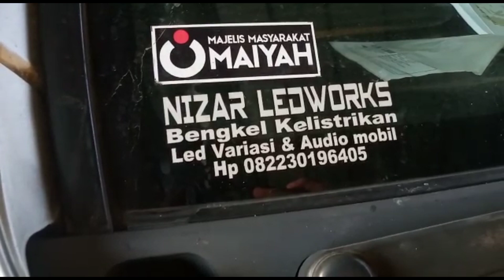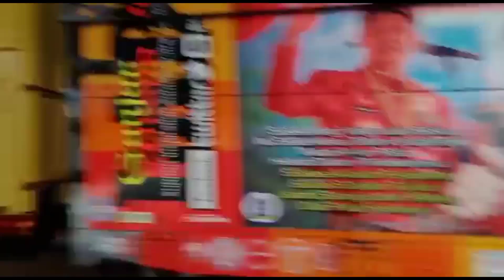Strobo & Lampu Air Mancur Giga Merah Putih // Kembali Baru !!!